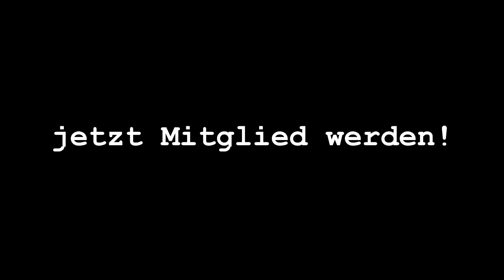Hüfte mobilisieren - Bewegliche Hüftbeuger | Tutorial | Kernfit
Jetzt hier zum (Online)Coaching mit Dominic eintragen:
Probetraining in unserem Studio in Saarlouis buchen:
Probetraining in unserem Studio in Dillingen buchen:
Unser Mitgliederbereich (aktuell kostenfrei):
Wir freuen uns über Fragen, Anregungen oder Wünsche!